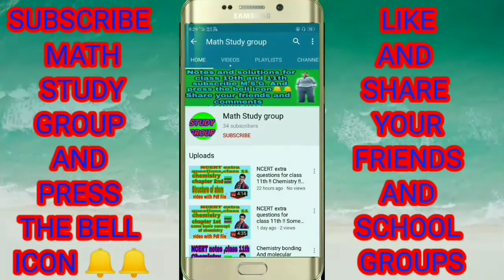Science class 10th Handmade revision notes || unit 8 || Reproduction | In-text and exercise solution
In  this channel, I taught notes,  extra questions, mathematics solution and summary of class 9th , 10th , 11th and 12th and teach Only four subjects. those subjects name are physics, chemistry, biology and mathematics.